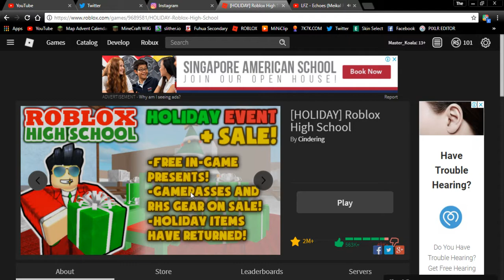The New Update! | Exclusive In-Game Items & More! | Roblox HighSchool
In This Video i show ya'll guys the new update and everything that was included in this new update hope ya'll enjoy!
As Always!
STAY REALISTICS!